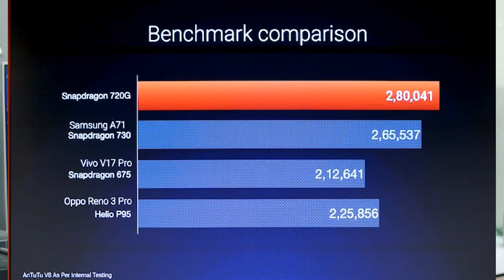Redmi Note 9 Pro Max vs Poco X2 In depth Comparison🔥🔥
Redmi note 9 pro Max vs Poco X2 comparison in telugu. Poco x2 vs note 9 pro which one is better.
*Best Mobile Phones undeer 10k
Realme 3 pro(11,000 Rupees)
Redmi Note 8
Vivo U20
Samsung M30(10,000 Rupees)
Moto One Macro
*Best Mobile Phones undeer 15k
Samsung M30s
Mi A3
Poco f1
Redmi note 8 pro
Realme XT
*Best Mobile Phones undeer 35k
Redmi k20 pro
Realme X2 Pro
One plus 7T

My camera:
My Tripod(simpex 888)
My gorillapod
lighting
My Pc Build :

Giga Byte Aurous Elite :
Gigabyte pb500 Powersupply:
8Gb Ram Corsar Vengence:
Segate barracuda 1TB hardisk
WD M.2 SSD
cooler master mb 520 rgb cabinet :
I used nvidia 1060 3gb